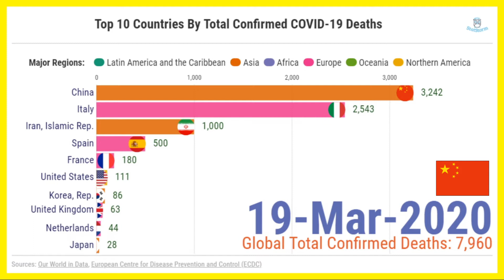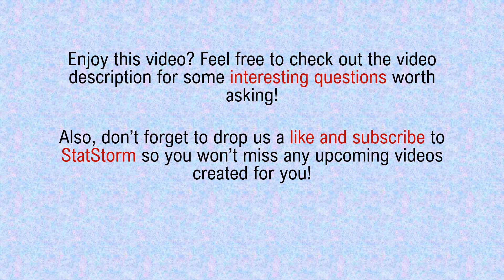Coronavirus Bar Chart Race: Total Confirmed Coronavirus Deaths [Updated 29 April]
This coronavirus bar chart race shows the updated COVID-19 timeline as of 29 April 2020. More specifically, we will observe the top 10 countries in the world by total confirmed coronavirus deaths from 1 March 2020 to 29 April 2020.

This highly infectious disease (COVID-19) was first reported in the Chinese city of Wuhan in Hubei province on 31 December 2019. Since then, it has spread to almost all countries around the world, triggering governmental intervention of varying degree in attempts to reduce and contain the spread of the coronavirus.

As of 29 April 2020, the COVID-19 has infected 3.052 million people worldwide and caused a death toll of more than 216 thousand people. In relation to the current data, the global case fatality rate (CFR) now sits at a staggering 7.08%.

Note that the United Nations geoscheme devised by United Nations Statistical Division (UNSD) is utilized to group countries/economies/territories according to their macro-geographical location for the purpose of statistical analysis.

Objectives of This Video:

1) To find out the 10 hardest-hit countries by the COVID-19 in terms of total confirmed deaths from 1 March 2020 to 29 April 2020.
2) To visually inspect the spread of the disease across the globe from the perspective of total confirmed coronavirus deaths over time with the help of the coronavirus bar chart race.

Some of the countries with the highest number of confirmed COVID-19 deaths are United States, Italy, Spain, France, United Kingdom, Belgium, Germany, Iran, Brazil and China.

This video is part of the video series called “COVID-19: Vital Statistics Coverage” created to observe, among other things, the latest update and development of the novel coronavirus disease (COVID-19). For instance, the prevalence rate of the virus in countries all around the world is inspected extensively over time on this playlist.

Questions Worth Asking:

1) Why do you think these countries are being featured as the top 10 countries in the world that are most severely affected by the COVID-19 pandemic?
2) Could the countries’ policy response to the virus outbreak be solely judged by the total number of confirmed coronavirus deaths reported? If not, what other factors need to be taken into account when it comes to evaluating governmental response to the outbreak?
3) What should policymakers do to ensure sustainable development in both the economy and the environment while maintaining public health and safety?

Let me know what your thoughts are for each of the questions mentioned above.

Do check out similar videos on other global economic trends and news:

COVID 19: Top 10 Countries by Total Confirmed Coronavirus Cases Per Million (1 March - 28 April)

Consider checking out our official social media account page below (we’d really appreciate that!):

Keep in touch and have a nice day!